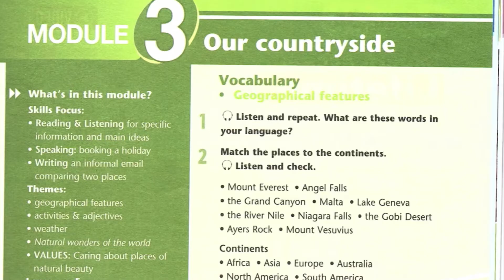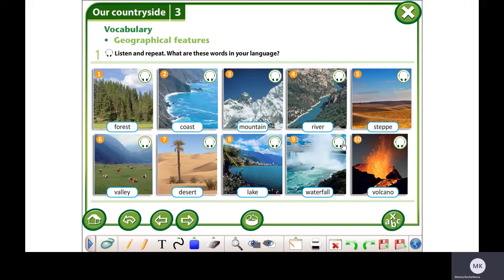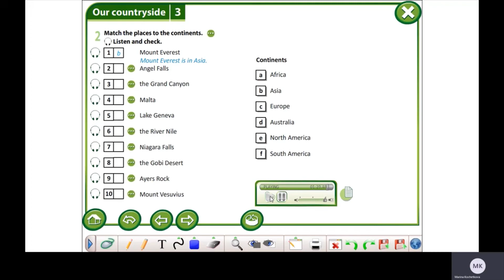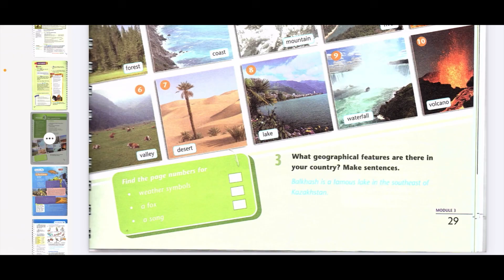Ағылшын 6-сынып. Excel. Module 3. 29-бет.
Hello everyone🪐

Бүгінгі сабақтың басым бөлігі аудио тыңдаудан тұрады🎧

Ex 1, p 29:
Forest - орман
Coast - жағажай
Mountain- тау
River - өзен
Steppe -дала
Valley - аңғар
Desert - шөл
Lake - көл
Waterfall-сарқырама
Volcano 🌋 жанартау

Ex3 p29👇🏻
1. Khan Tengri is the highest mountain in Kazakhstan.
2. There are a lot of Kazakhstanis on the Caspian coast in summer.
3. Irtysh is a long river, half of the river flows through Kazakhstan
4. The main feature of Lake Balkhash is the connection of salt and fresh water.
5. Arasan Waterfall is a powerful and picturesque waterfall of cascade type